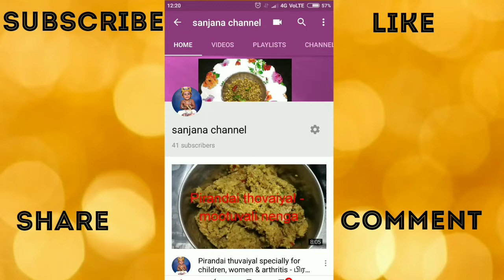பருப்பு இல்லாமல் வடை | மிந்த சாதத்தில் வடை செய்வது எப்படி | Remaining rice vadai receipe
Leftover rice recipe | how to prepare vadai in rice | Evening snacks recipe for kids.